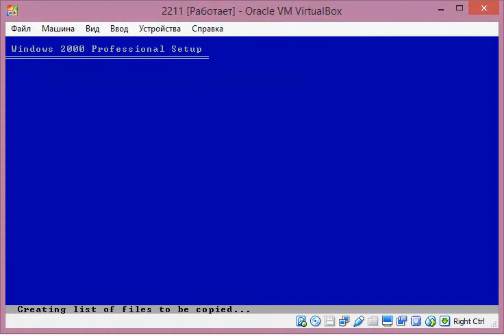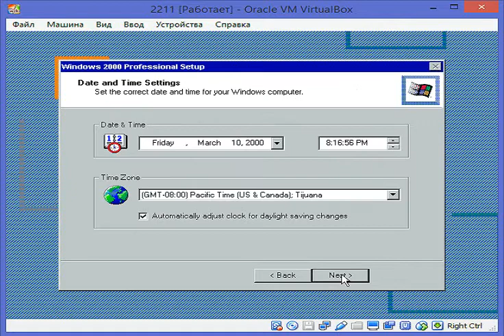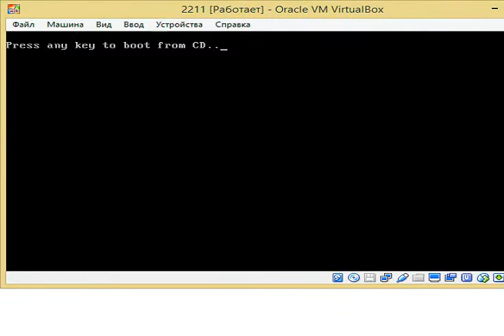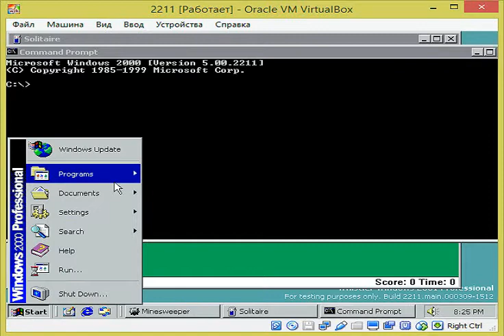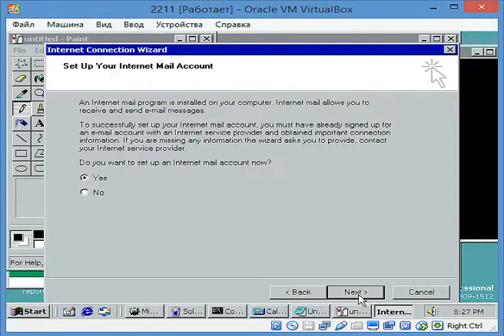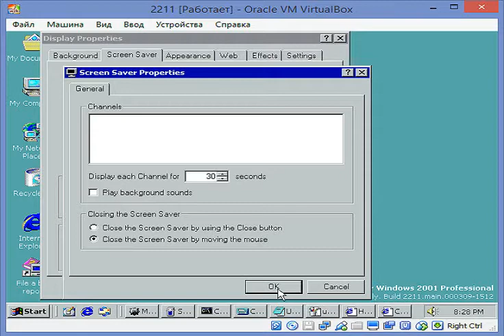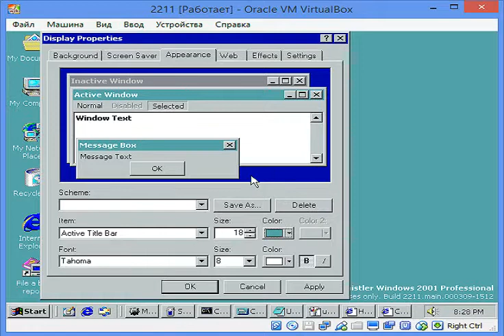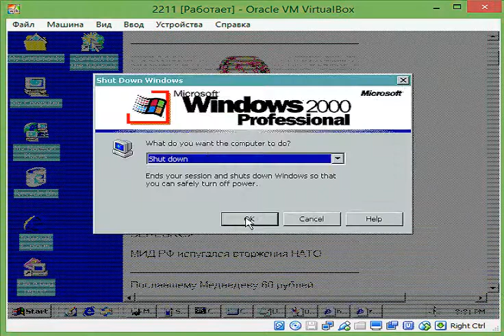Windows Whistler 2211 на Virtualbox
Второй билд. Именует себя уже "Whisler 2001 Windows", но иеет бутскрин от W2000, а в отчёте об ошибке упоминается Neptune.